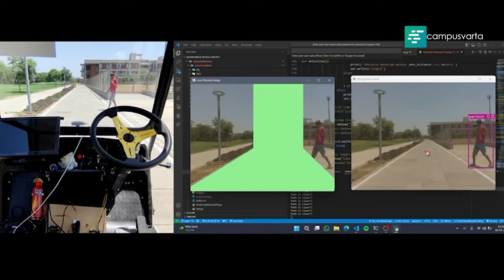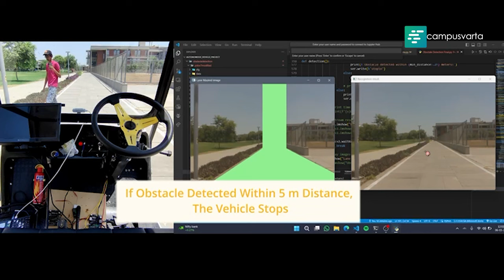IIT Gandhinagar Students Develop Fully Autonomous (Driverless) Vehicle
Indian Institute of Technology Gandhinagar (IITGN) students have developed a fully-functional autonomous vehicle that can operate without a driver.

The vehicle was developed as part of a one-of-a-kind course on Autonomous Vehicles. Over the course of a semester, spanning from January 2024 to May 2024, the students embarked on a journey to transform an electric golf cart into a state-of-the-art driverless vehicle capable of navigating the campus from the hostels to the academic area autonomously. Through their dedication and relentless hard work, the students overcame numerous challenges to realise their vision of a self-driving vehicle.

The students have equipped it with sensors including a regular camera, a depth camera, and lidar. Furthermore, they incorporated a series of hardware modifications comprising steering mechanism, braking mechanism, acceleration control system as well as algorithms including computer vision algorithms and automatic control algorithms. These modifications converted the vehicle to be capable of fully-autonomous operations including lane detection, obstacle detection, automatic steering control, and automatic braking and acceleration.